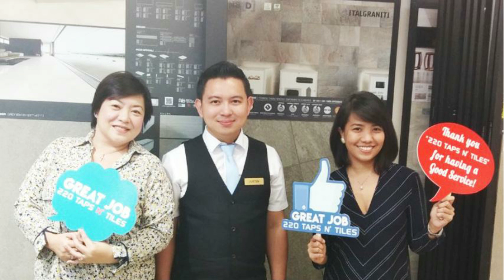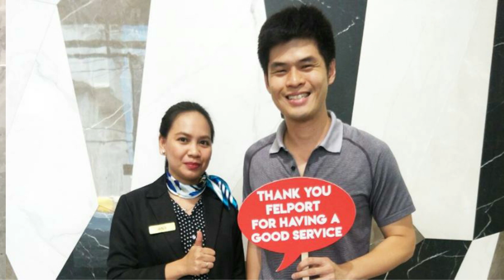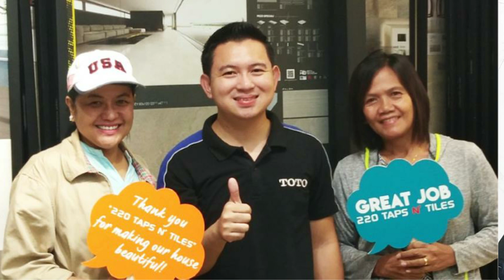HAPPY CLIENTS | FELPORT INTERNATIONAL MARKETING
If you are one of the Happy Clients of FELPORT INTERNATIONAL MARKETING